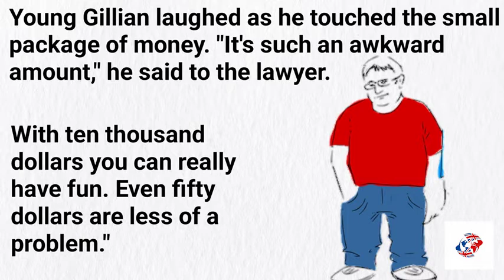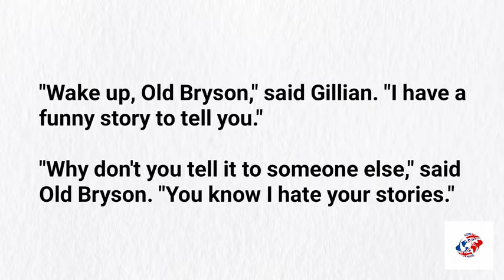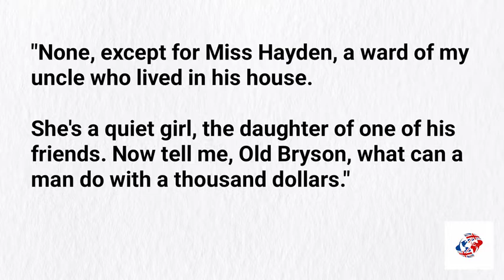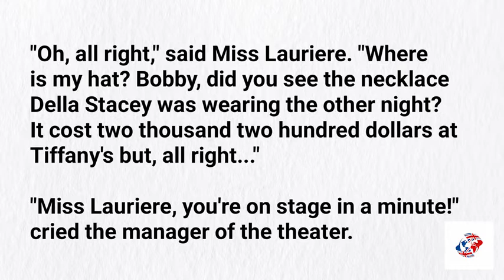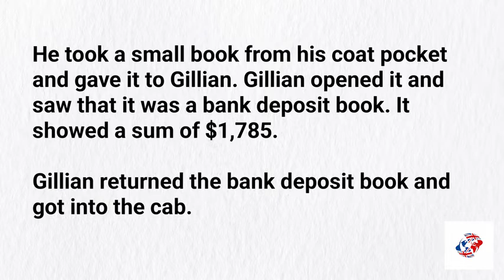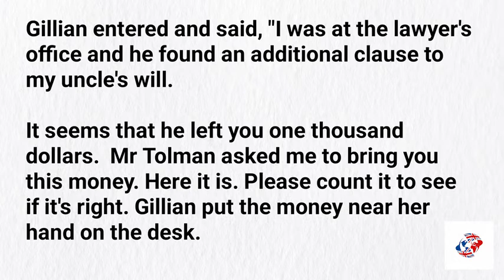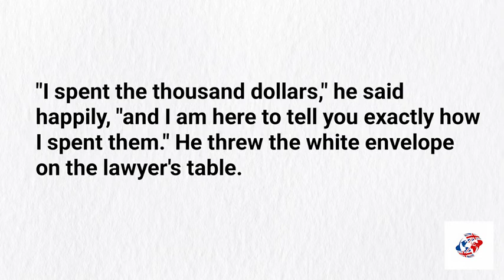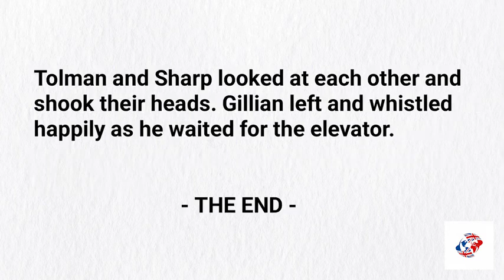One thousand dollars Learn English Through Story level 3 🔥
A wise man can learn from a foolish question, and then a fool can learn more from a wise answer.